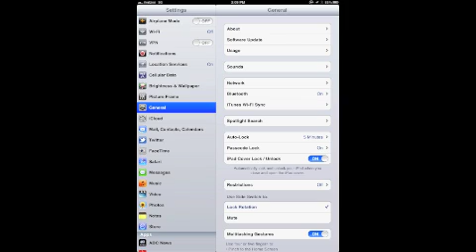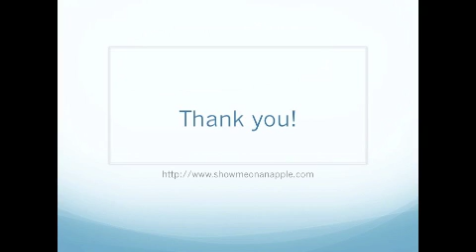How to Delete Data from iCloud